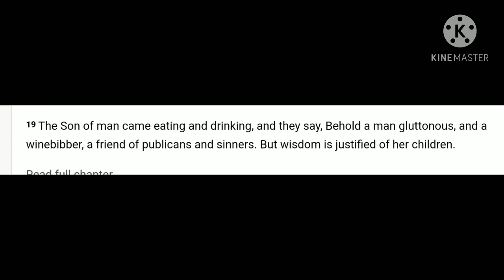Map art: The son of man came eating & drinking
Kerala, Tamil nadu,sri lanka, Andaman islands and nicobar islands